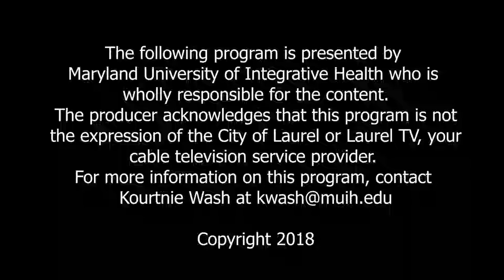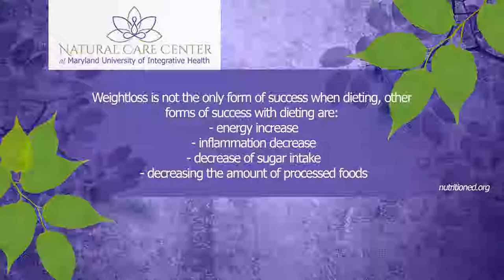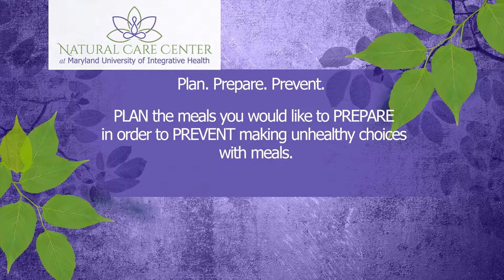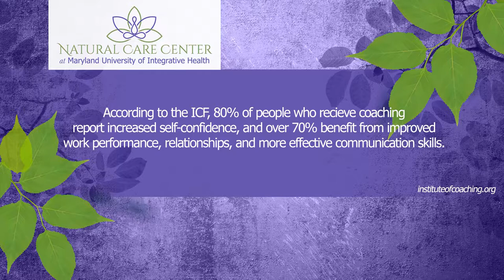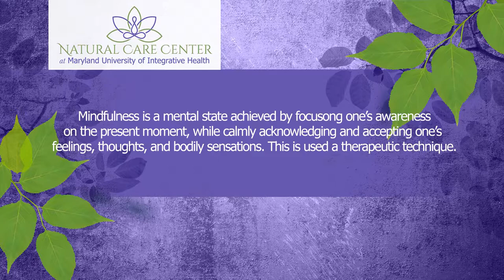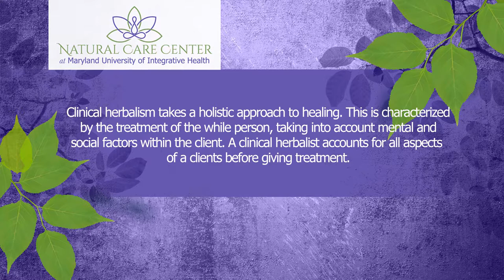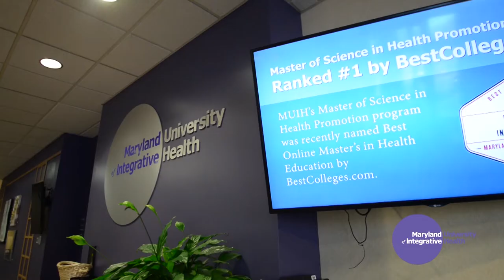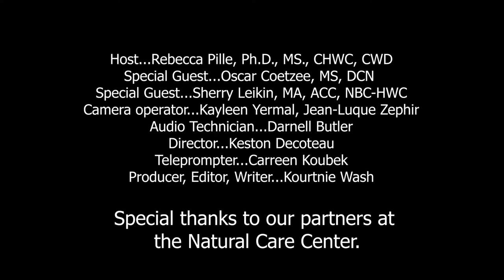Wellness Minute - January 7, 2019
To start 2019 on a healthy foot, Wellness Minute host Dr. Rebecca Pille brings us guests to give you tips and tricks to stick with those New Year's resolutions, from nutrition to health and wellness coaches. Enjoy!